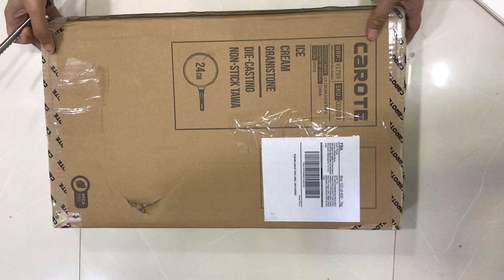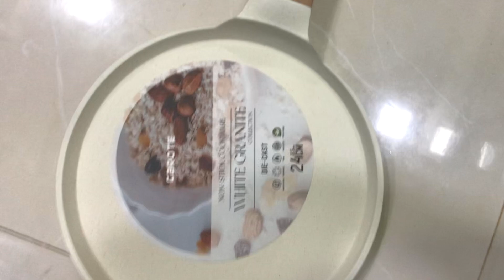Upgrade Your Cooking: CAROTE 24CM Granite Tawa Unboxing | Non Stick Tawa| Induction Friendly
🌮 Elevate your cooking with the CAROTE 24CM Granite Dosa Tawa 2.0! Unbox the magic of upgraded nonstick perfection. Healthy, easy to clean, and ultra-durable—this is more than just a pan, it's a kitchen game-changer! 🌟✨